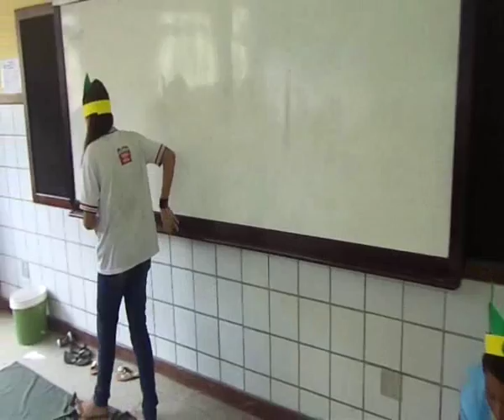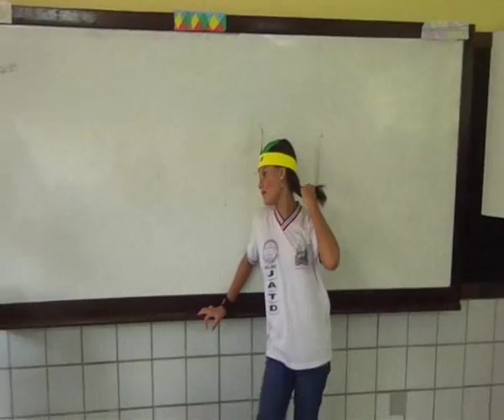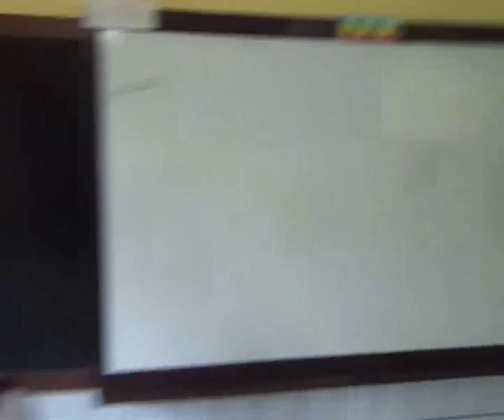Apresentações sobre Lendas Indígenas - 6ª A - JATD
Colégio Estadual José Augusto Tourinho Dantas

Apresentações sobre Lendas Indígenas

Turma: 6ª  A

Disciplina: Cultura Afro-indígena

Orientador:
Prof. Valmar Oliveira